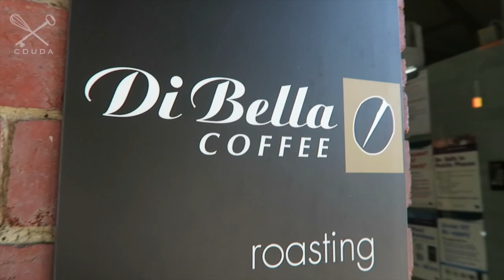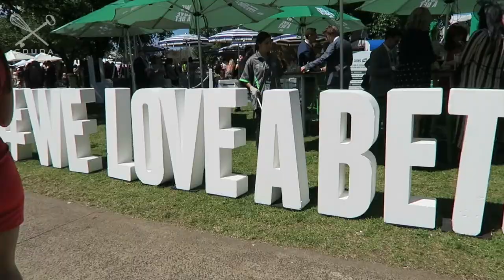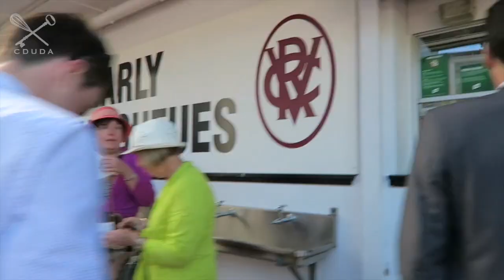Race's Day + Fábio Ficando Rico! - CDUDA Down Under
Vamos ver as corridas de cavalos, levar um torrão e ganhar muito dinheiro!
-*-*-assina o canal e dá um like no vídeo, SEU LINDO!-*-*-  insta, snap  e twitter: @mabibas

A Unimundo Intercâmbios atende pessoas de todo o Brasil! E AGORA ESTÁ TE AJUDANDO A REALIZAR SEU SONHO! Ligue e fale que você você viu a promoção aqui e vai ganhar desconto! :)
Definitivamente são quem eu mais confio com minhas viagens :)

Se ainda não conhece o blog, entra lá!